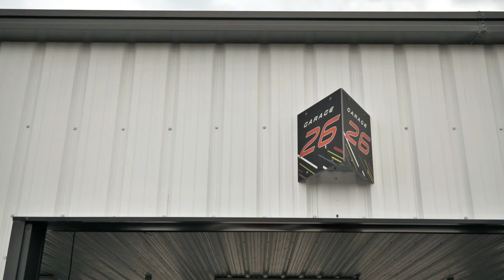Taking My Fiat 500 Abarth to a Track Day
Double infield Pocono Raceway course for Track Night in America. Fiat 500 Abarth takes on Pocono Raceway in this cinematic video!

Vroom Valley and I teamed up to create this insane Cinematic Trailer for my Abarth! Be sure to check out his other videos on his channel;

0:00 Intro
0:06 Garage
1:26 On Track

💻 Looking for a custom PC at a great price?!

🎮 Gaming Channel:  @The_GamingChef